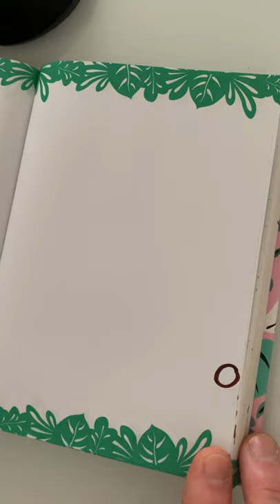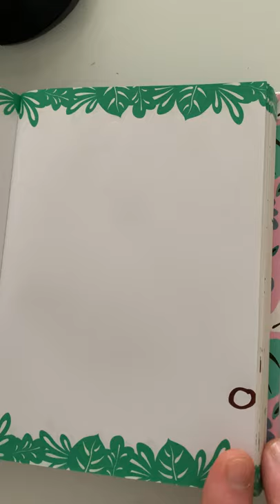Flip book animation 1